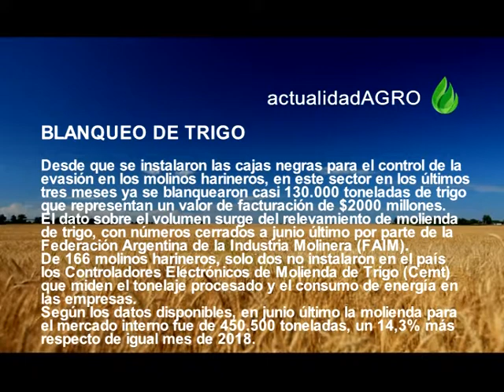ACTUALIDAD AGRO 27 07 19 / BLANQUEO DE TRIGO